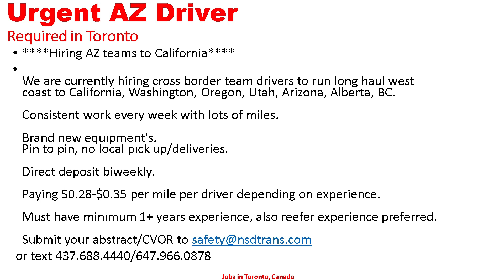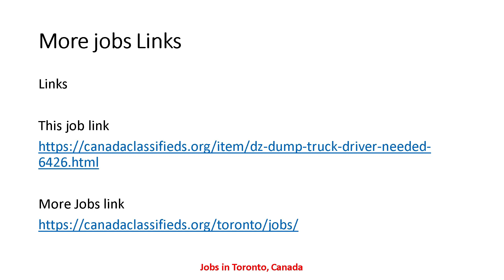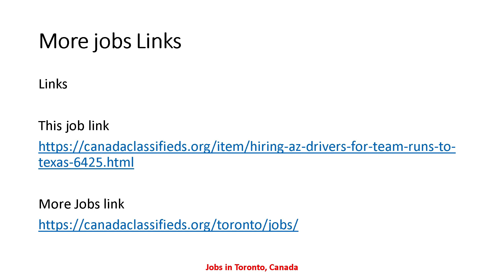URGENT AZ DRIVER REQUIRED IN CANADA| Driver Jobs in Toronto Canada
job links